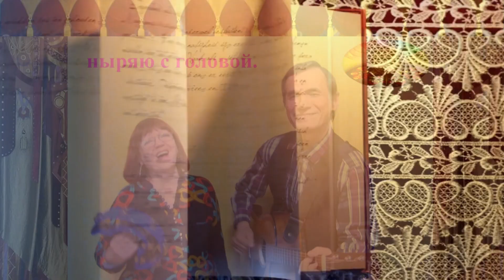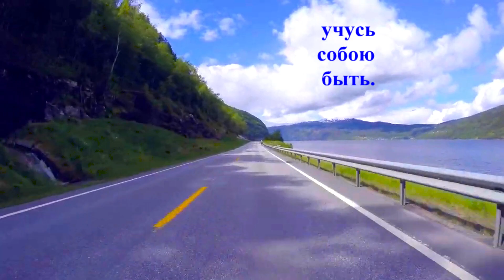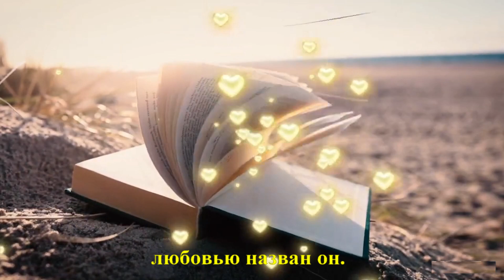"МИР МОЙ НАЗВАН ЛЮБОВЬЮ" - песня! Наталия Канчева-Хинова (сл.), Анатолий Пережогин (перевод и муз.)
В исполнении Раисы Криницкой и Анатолия Пережогина. Поэтический перевод с болгарского сделан Анатолием Пережогиным и напечатан в авторском сборнике "Отражения"(М., 2016). Песня опубликована в сборнике "108 песен Анатолия Пережогина (М., 2019).